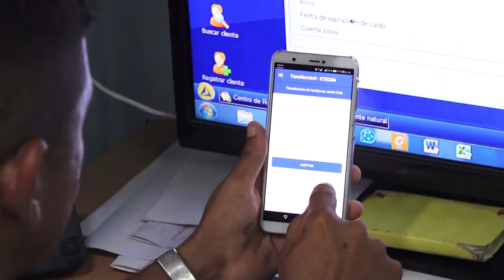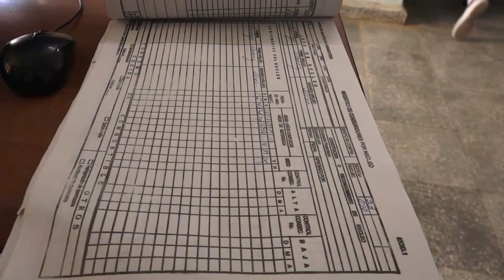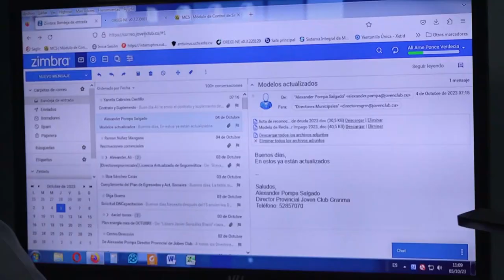Destacan especialistas de los Joven Club de Computación en proceso de bancarización en Niquero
Especialistas de los Joven Club de Computación laboran en el municipio de Niquero en apoyo al proceso de bancarización. En las cinco  instituciones de su tipo, se prestan más de un centenar de servicios, entre los que destacan capacitaciones y asesoría a personas naturales y jurídicas sobre las  pasarelas de pago y canales digitales.